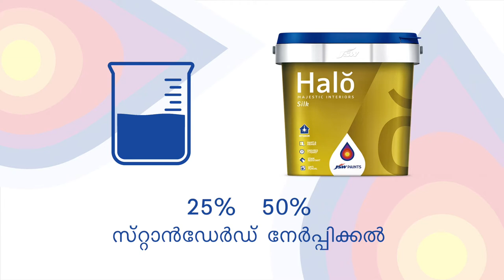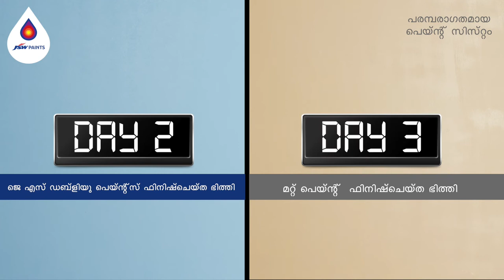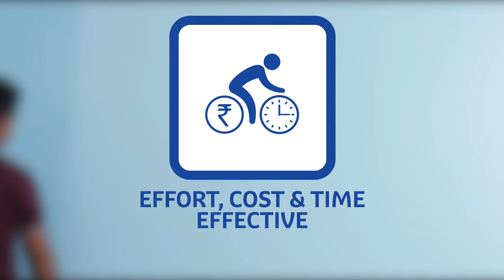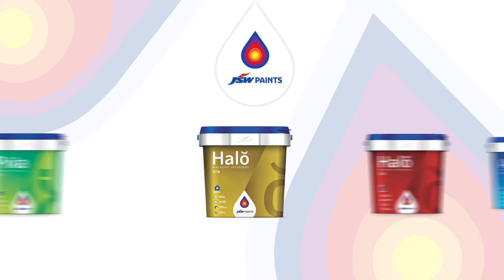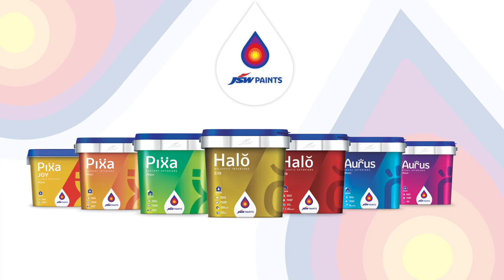Halo Aquaglo | Contractor - Malayalam | Product AV | JSW Paints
Halo Aquaglo - a water based protective coat with majestic gloss and satin finish that accentuates the beauty of wood and metal surfaces. Not only is it the safest odourless option without the use of a solvent, but it also dries quickly, saving time and labour.

About JSW Paints:

Venturing beyond the superﬁcial and exploring the beauty potential in everything around us, we, at JSW Paints, aim to inspire minds and lives to unleash true beauty, with a wide range of eco-friendly products. Long story short, thoughtfulness is in the DNA of every product created by JSW Paints. So, come explore the true thoughtfulness with our products.